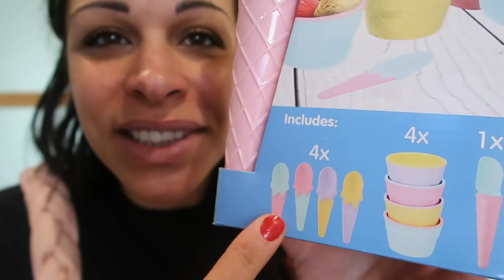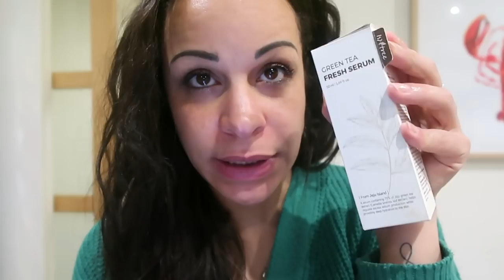VLOG - Balade avec mon frère & nouveauté Action + achats ! #197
On se retrouve dans une nouvelle semaine !
J'espère que ce vlog avec moi vous plaira !

Bon visionnage !!! 💋💋💋

✍ VOUS VOULEZ ME SUIVRE UN PEU PLUS ??!